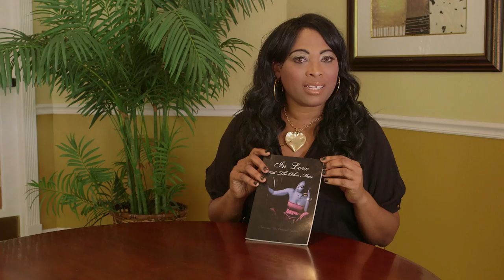Talking With Caramel TV Show (First Episode)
This is the first episode of Talking With Caramel. This talk show will bring you exciting conversations of everyday life.. Caramel will be having guests to talk about their past and present situations.. This show you don't want to miss...